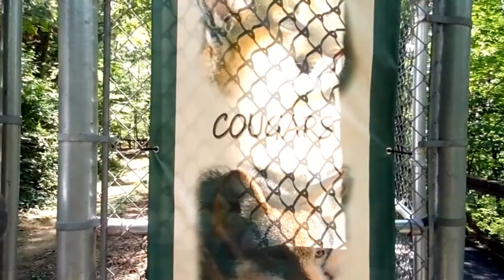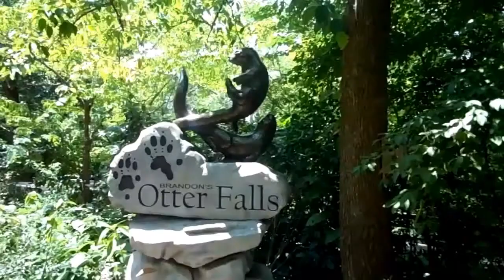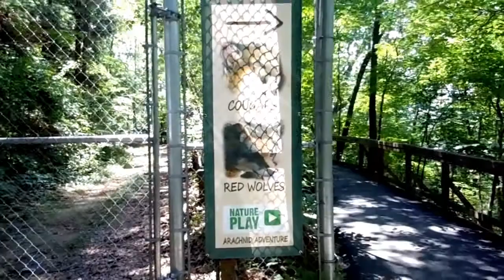Y'all got stuck with this Girly Vlog because of Copyright Issues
After I finished my rant I got over it and went to the Nature Center.  Yes I've downloaded potential replacement video editing software.